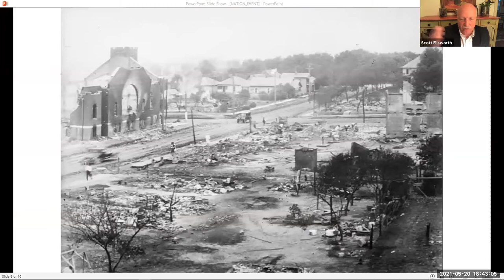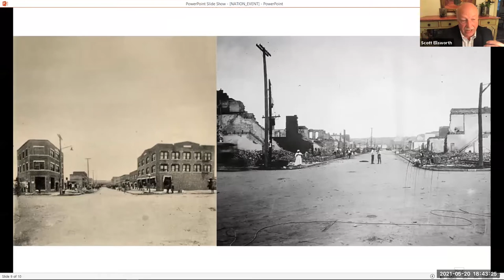The Nation Must Awake: The Tulsa Race Massacre of 1921 and the Legacy of Mary E. Jones Parrish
Mary Parrish was reading in her home when the Tulsa race massacre began on the evening of May 31, 1921. Parrish’s daughter, Florence Mary, called the young journalist and teacher to the window. “Mother,” she said, “I see men with guns.” The two eventually fled and unwittingly became eyewitnesses to the death of hundreds of Black Oklahomans and the destruction of the Greenwood district, a prosperous, primarily Black area known nationally as Black Wall Street.

The Nation Must Awake: My Witness to the Tulsa Race Massacre of 1921 is Parrish’s first-person account, compiled with the recollections of nearly two dozen others, of what is now recognized as the single worst incident of racial violence in U.S. history. Join Trinity University Press in collaboration with The 1921 Tulsa Race Massacre Centennial Commission for a conversation with Anneliese M. Bruner, Parrish’s great-granddaughter and the author of the book's afterword; Scott Ellsworth, author of Death in a Promised Land: The Tulsa Race Riot of 1921 and The Ground Breaking: An American City and Its Search for Justice; and Carey Latimore, associate professor of history at Trinity University. More information at tupress.org.